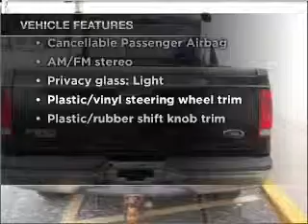1999 Ford F-250 - Somerville MA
Year: 1999
Make: Ford
Model: F-250
Trim: XLT
Engine: 7.3 liter 8 cylinder 16 valve
Transmission:
Color: Black Clearcoat
Mileage: 233436
Address:
181 Somerville Avenue